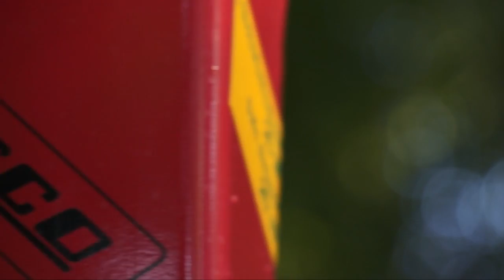Original Lasco Kegelspalter Roli1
Unsere Verpflichtung ist es unsere Produkte immer weiter zu verbessern. Dazu sind sich unsere einzelnen Produktionsabteilungen auch verpflichtet. Ein Resultat aus diesem Bestreben ist der Kegelspalter Roli 1.Wir fühlen uns den wachsenden Anforderungen unserer Kunden verpflichtet. Aus diesem Grund haben wir ein völlig neues Modell unserer beliebten Kegelspalter entwickelt. Der Roli 1 Kegelspalter ist als günstiges Einsteigermodell konzipiert und verfügt als Neuentwicklung ebenfalls über die 4-fache Spaltkraft gegenüber einer vergleichbaren Erstgeneration. Weitere Informationen